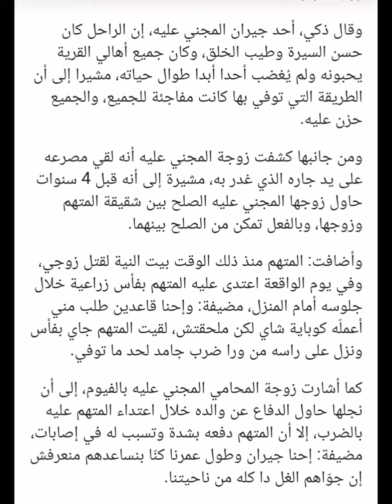جريمة بشعة أرعبت المصريين جريمة قتل بشعة بالشارع العام في وضح النهار قتل محامي أمام زوجته وأولاده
قتل محامي أمام زوجته وأولاده في الشارع العام أمام زوجته وأولاده @Royalology @science-ANDtechnology @dallytrendingnews